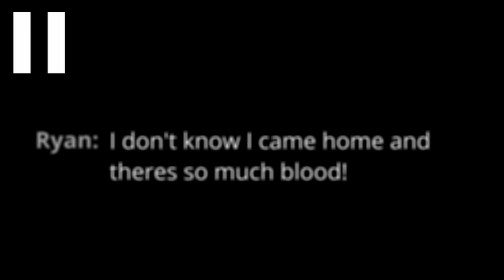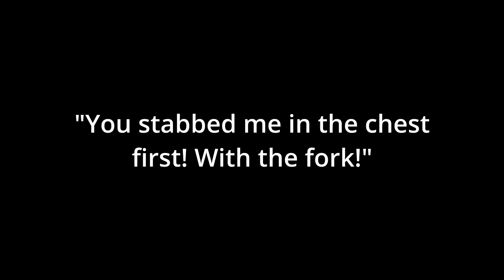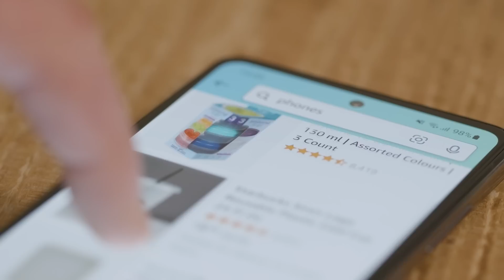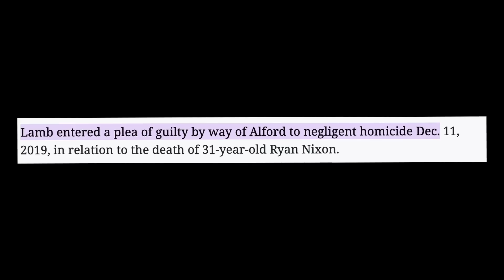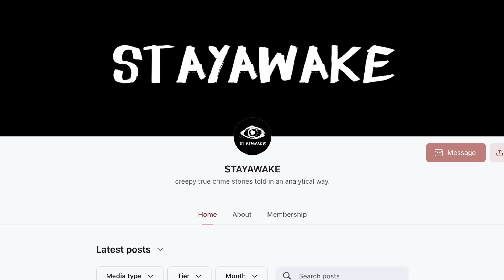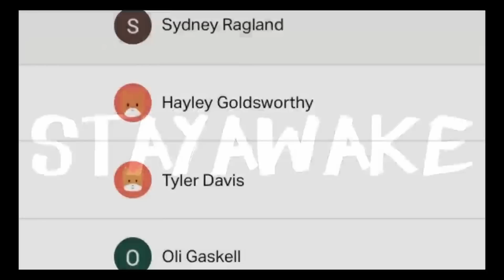Ridiculous Ryan Lamb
In this JCS inspired true crime documentary,  two Ryans in a relationship which has gotten tumultuous - one Ryan ends up dead. This video dives into the interrogation and tragic details following that death.

CORRECTIONS:

- Slight mixup! I say that Michael and Cindy went to Disneyland in Florida to work on things, this is incorrect! There is actually two Disney theme parks, Disneyland and Disney World; The Disney that the two went to in Florida is actually Disney World.

Australia: 131114
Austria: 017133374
Belgium: 106
Bosnia & Herzegovina: 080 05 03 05
Botswana: 3911270
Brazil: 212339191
Bulgaria: 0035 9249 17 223
Canada: 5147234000 (Montreal); 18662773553 (outside Montreal)
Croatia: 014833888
Egypt: 7621602
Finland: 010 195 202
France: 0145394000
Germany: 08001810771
Holland: 09000767
Hungary: 116123
Iceland: 1717
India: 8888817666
Ireland: +116 123
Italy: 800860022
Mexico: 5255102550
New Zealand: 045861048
Netherlands: 09000113
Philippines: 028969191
Poland: 5270000
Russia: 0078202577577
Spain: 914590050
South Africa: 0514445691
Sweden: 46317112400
Switzerland: 143
United Kingdom: 116123
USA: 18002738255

-This video is presented to provide authentic government-produced footage of police encounters to promote transparency in how the government operates while providing educational, informative and newsworthy content for viewers to examine and assess public safety material themselves.